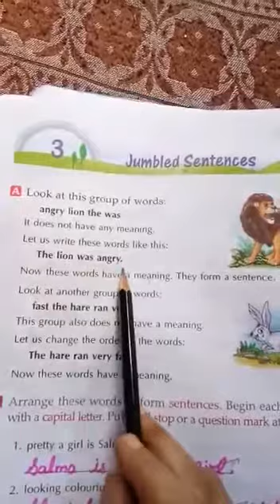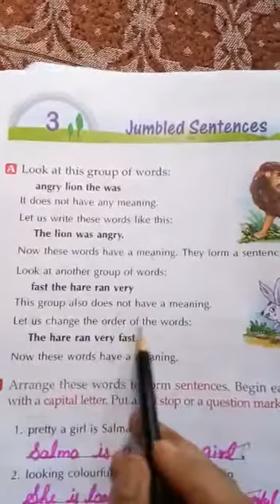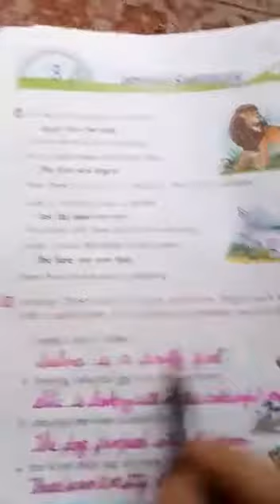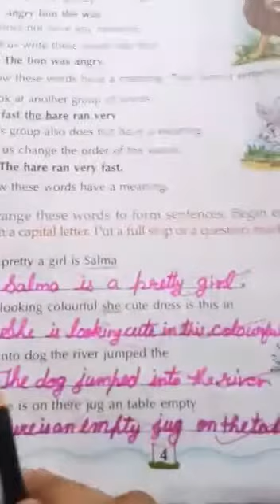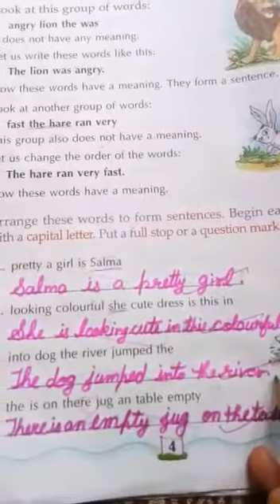TCS II Jumbled Sentences